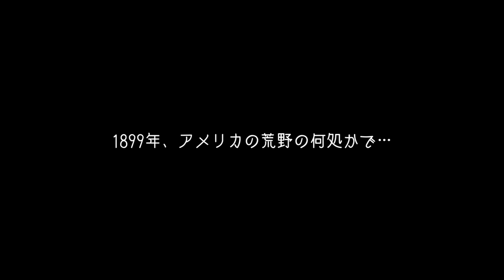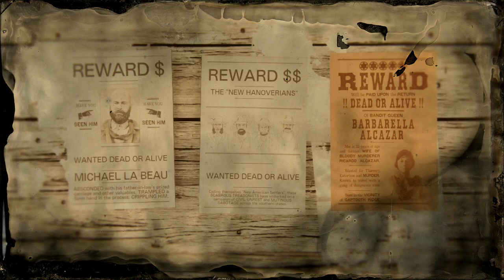【RED DEAD ONLINE】伝説の賞金首：盗賊の女王バーバレラ（難易度５/生け捕り/ソロ）【PS4/JPN】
レベッカは賞金首を追っていた
バーバレラ・アルカザール。
盗賊の女王と呼ばれる女だ。

彼女が手下を連れギャップトゥースブリーチに潜伏していると
賞金稼ぎの女から聞きつけたレベッカは
単身奴らのアジトへと向かうのであった…。